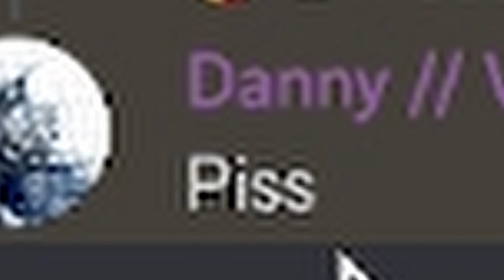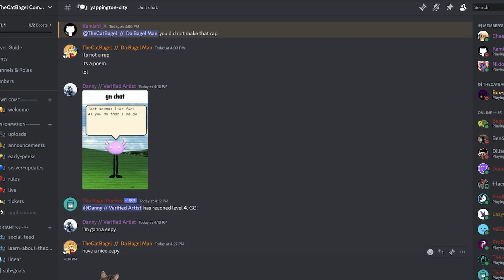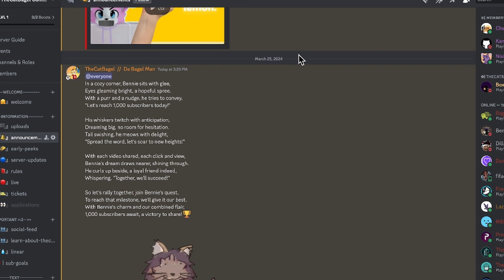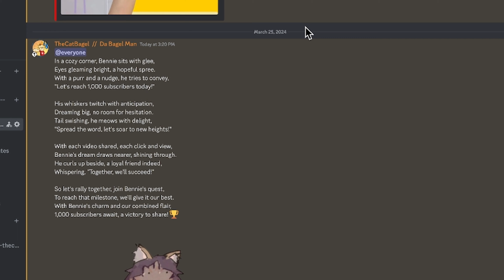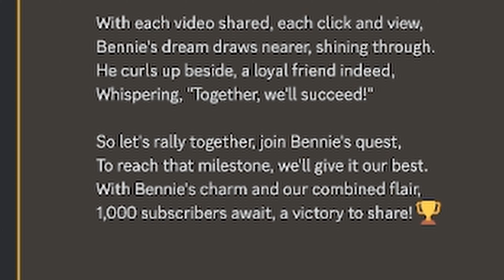Bennie Is a Cartoon Now!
Special thanks to @Danny_haha for making the Bennie. He's the same person who made my profile picture! Also please do not spam him for him to make art for you, he's my creative artist, not an ice cream truck.